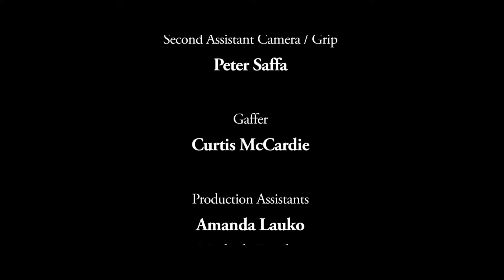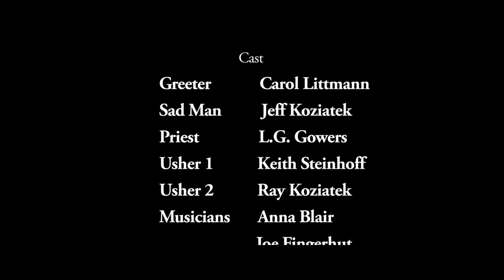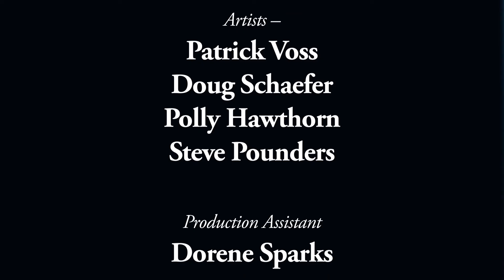MASK: The Trilogy - Parts 1 & 2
A story about how we love ourselves and others in the midst of pain and suffering.  We are not our mistakes.  We are not what’s happened to us.  We are more and we have value. Please help support the production of Part 3 - "Freedom" by making a donation